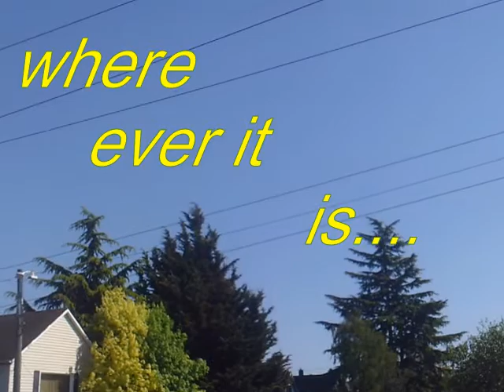CLICK HERE TO WIN $1 MILLION DOLLARS!!!!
Well, its a million dollar view anyway.